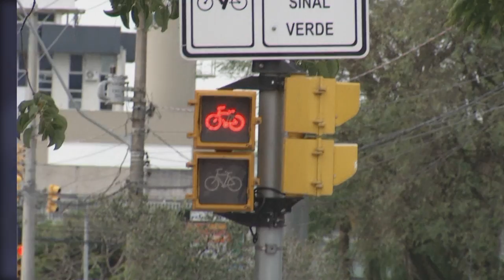Chamada TVE Repórter | TVE - Mobilidade Urbana - 20/10/16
Mobilidade urbana é tudo o que diz respeito ao deslocamento das pessoas dentro do perímetro urbano. É dever da cidade disponibilizar essa infraestrutura. Como várias capitais brasileiras, Porto Alegre cresceu com a concepção que o carro é que tem a preferência no deslocamento na cidade. O TVE Repórter desta quinta (20/10), às 23h, aborda os desafios da mobilidade urbana e alternativas para o transporte urbano.

O programa mostra as diferentes formas como os moradores da capital se deslocam pela cidade de ônibus, carro, a pé, de bicicleta, skate, patins, carroça, além de discutir os desafios para as políticas públicas ligadas à mobilidade e a infraestrutura de integração da Grande Porto Alegre. A reportagem, que recebeu o primeiro lugar, na categoria imprensa, do 9º Prêmio EPTC de Educação para o Trânsito, é de Nilton Schüller e tem  produção de Léo Nuñez, imagens de Rogério Pinto, auxiliar Henrique Goularte e edição de Cristina Charão e Léo Nuñez.